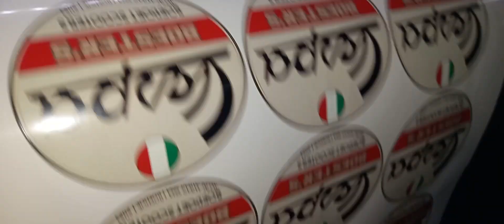11 Mei 2023